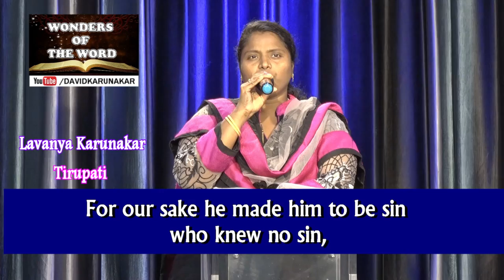Lavanya singing Sword Grip Scripture Song Challenge Part 6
Lavanya singing  2 Corinthians 5:19-21